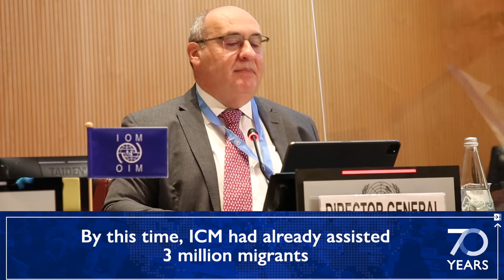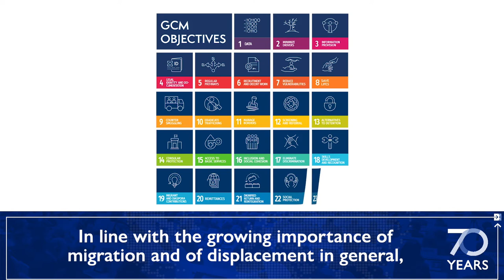IOM at 70: Director General António Vitorino's address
IOM started 70 years ago as the Provisional Intergovernmental Committee for the Movement of Migrants from Europe.

The Organization has had several names and programme expansions since then, but one thing remains the same: IOM continues to give hope to millions of migrants, displaced persons, refugees, transit and host communities around the world.